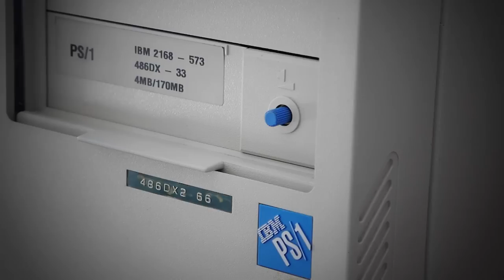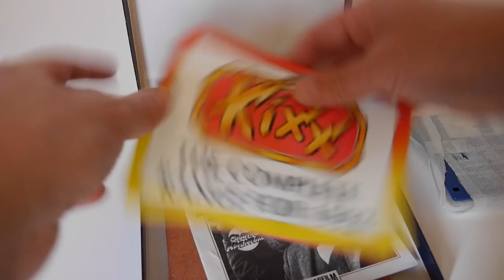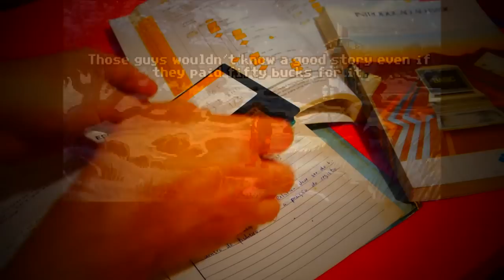TOP 10 Classic POINT 'N CLICK Graphic Adventures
Point ’n click Graphic Adventures was “the” genre that made me convert myself into a PC gamer by around 1993. With that in mind, let’s take a look at my 10 all-time Classics! What's yours? Tell me everything!
P.S.: This is a re-upload. My previous video was taken down by YouTube.

► Timestamps:
00:00 Intro
03:14 Beneath a Steel Sky
04:52 Star Trek: 25th Anniversary
06:22 Loom
07:58 The Dig
10:36 King's Quest VI: Heir Today, Gone Tomorrow
12:34 Indiana Jones and the Last Crusade
14:49 Broken Sword: The Shadow of the Templars
16:33 The Secret of Monkey Island & Monkey Island 2
18:42 Day of the Tentacle
20:29 Indiana Jones and the Fate of Atlantis
22:45 Honorable mentions and conclusion

• David Irvine
• Deckard Games
• Filipe
• James D Bailey
• Melnikster
• Michael
• Morais
• Nostalgia Nerd
• Pedro Conceição
• Robin Gruoner
• Rui Caneira
• Tiago Amador

P/XEL
p/xel
It's a Pixel THING
PXTNG
Retrogaming
Retrogames
Retrogamers
retrocomputing
retrocomputers
computing history
gaming history
Gaming
Pixel
Best point and click games
Best point and click adventure games
Best point n click graphic adventures
PC
Commodore Amiga
MS-DOS games
DOS gaming
best dos graphic adventures
best amiga graphic adventures